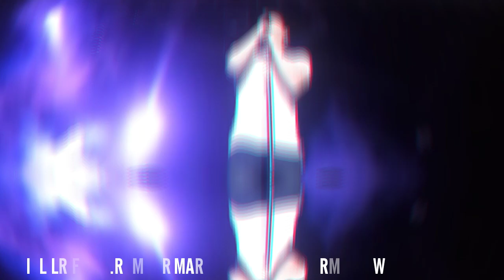ARIEL NOAH LIVE LAP.RAMPAL MALANG KONSER ESPRESSHOW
Ariel noah tampil di lap.Rampal malang sabtu 12 januari 2019 acara konser espresshow .